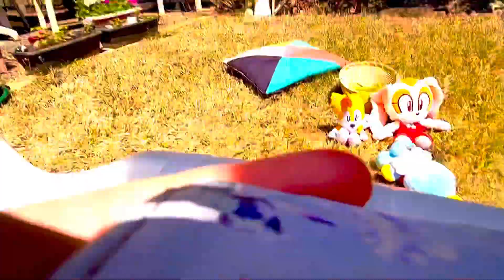Outside! 🌳🌷Woohoo! Two Duos hanging out. Fun Sonic Plush Video.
Welcome everyone, guess what time it is…that’s right.
It’s time for another plush video.

Story - As foreshadowed by Cream and Tails last plush video, instead of being inside🏠….we are outside, with the group.🌷🌳
Since it is now spring, the 4 friends decided to go out and play, while also giving Cheese an experience of recording a video. This time however, instead of keeping the 📸/📱still, they are having it hover around.
They soon come across Tails strange Basket 🧺 which is some multi mobile, that can fly, drive and bounce around. As cool as it sounds, this leaves the question is it easy to operate?🤔

I will admit XD the camera movement is very janky in some scenes. I apologise for having my fingers in the way and pointing the camera the wrong direction. Controlling 4 plushies and holding a camera aka my phone at the same time is very tricky.😅
Probably not my best performance like the first, but I tried. Still working some things out and exploring techniques with the camera.

Character voices are all done by me, (yeah still practicing😅)

Have an amazing day and enjoy the video!😊

*Important Notice* - Cream, Sonic, Tails and Cheese are own by Sega, this video is only for fun and entertainment purposes only.